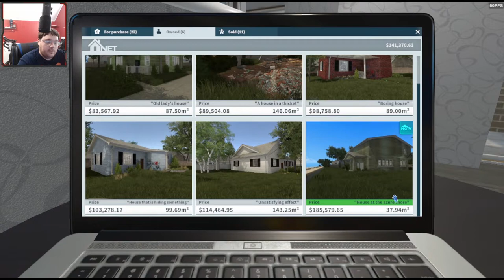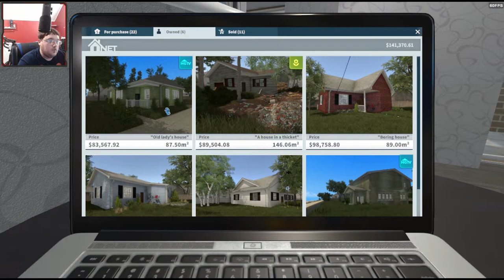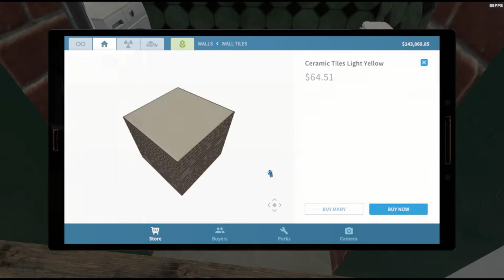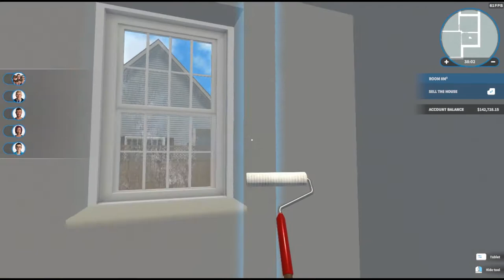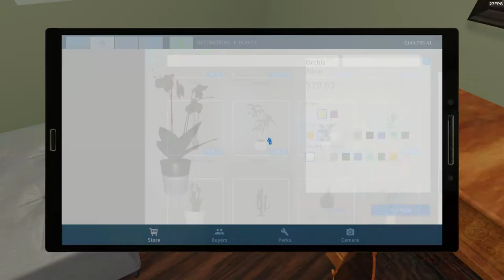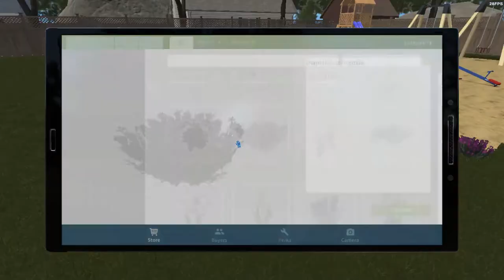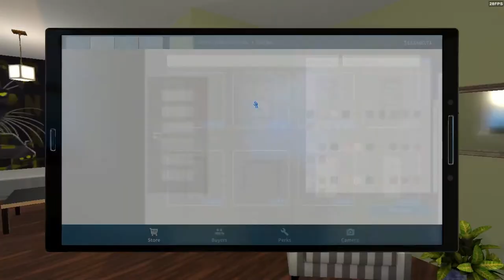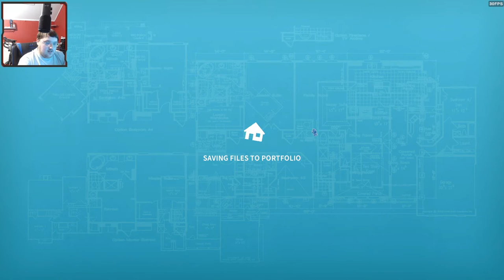Old Lady's House - House Flipper #16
House Flipper is a fantastic little game! You get a bunch of jobs to do and earn money for completing them. The better of a job you do, the more money you make! The goal is to work your way to flipping house of your own. Hope you guys come and join me on this little house flipping adventure!.

Today I bought an old lady house. You can really tell if an elderly person lives there by the furniture left behind. I tried to target the house towards and older couple but usually things dont go as planned for me lol.  I still average the same profit every house but hopefully we see an improvement soon!

★Tower: NZXT Source 530 Full Tower Computer Case, Black (CA-SO530-M1)

★Graphics Card: EVGA - GeForce GTX 970 4GB GDDR5 PCI Express 3.0 Graphics Card - Black

★Power Supply: CORSAIR - CX Series Modular CX750M 750W ATX Power Supply - Black

★SDD: Samsung - 850 EVO 250GB Internal Serial ATA Solid State Drive for Laptops

★HDD: 25PK 1TB BARRACUDA SATA 7200 RPM 64MB 3.5N 6GB/S

★RAM: PNY - Anarchy 2-Pack 8GB PC4-17000 DDR4 Desktop Memory - Black

★MotherBoard: MSI - Z170 GAMING Series ATX Motherboard 3600(OC)/3000(OC)/2600(OC)/2133 MHz (Socket 1151)